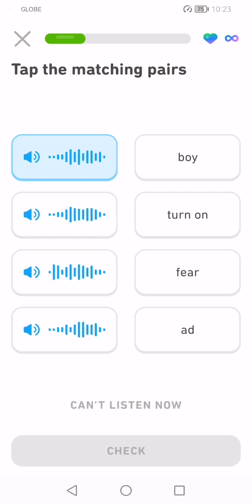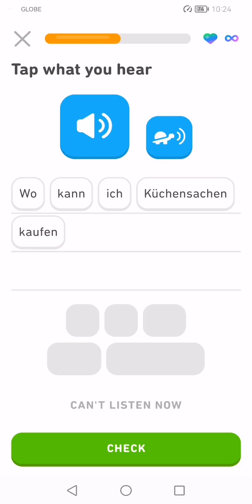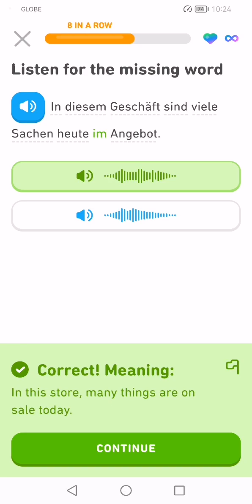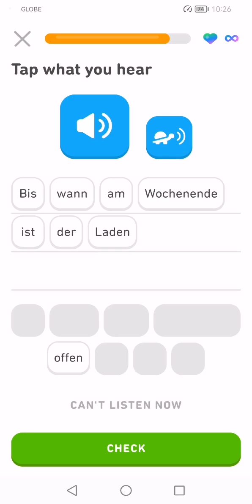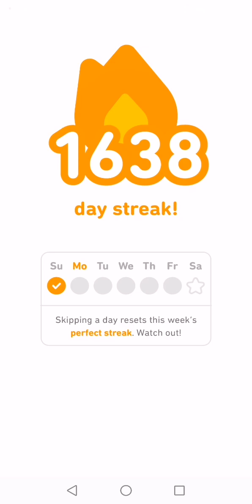Let's Learn German With Duolingo | Episode 1523